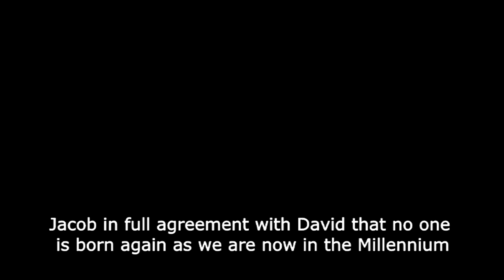2016 - Keeping the Faith in the End Times Conference at Devore Q&A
Jacob and David agree that no one is born again during the Millennium.